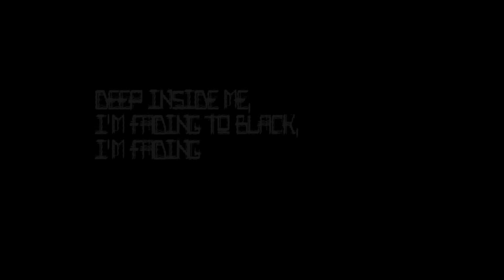Natural - Kuroshitsuji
oh look, I finished something...

Manga/Anime: Kuroshitsuji
Song: Natural by Imagine Dragons